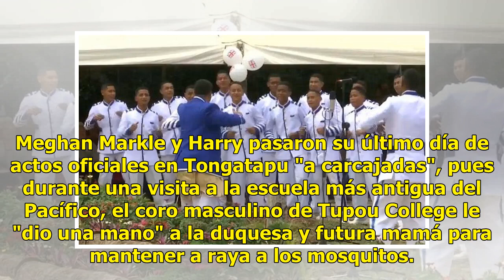Le dan sorpresa a Meghan Markle que la hace llorar de risa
Los duques de Sussex hacen su gira por Australia, Fiji, Tonga y Nueva Zelanda pese al hecho de que pasan por varias zonas donde existen antecedentes de contagio del virus del zika, que se asocia con la aparición de anomalías congénitas en recién nacidos. Meghan Markle y Harry pasaron su último día d...